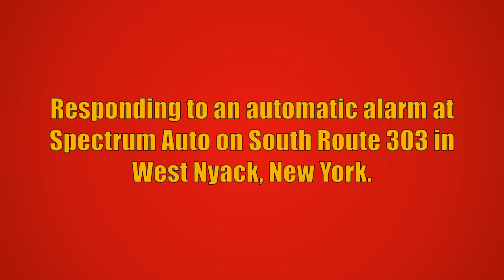West Nyack FD 24-Tanker & 24-Tower Responding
West Nyack Fire Department 24-Tanker and 24-Tower responding to an automatic alarm at Spectrum Auto on South Route 303 in West Nyack, New York. 24-3 and 24-1750 from the West Nyack Fire Department also responded to this call, but are not seen in this video.

The units seen responding are:
24-Tanker - 2008 KME Predator (1750GPM/1000GWT)
24-Tower - 1999 Spartan Gladiator/Marion/Aerialscope (1500GPM/0GWT/95FT MM)